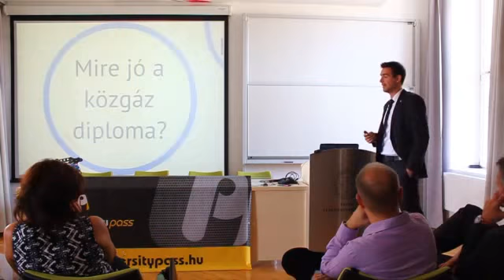Ő is Pécsiközgázos volt -- Déry Attila, Otthon Centrum